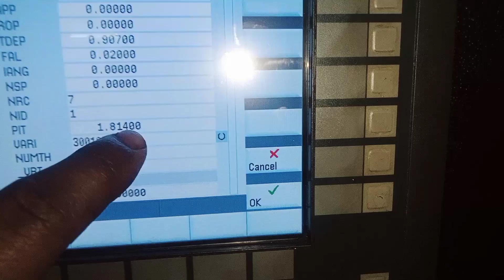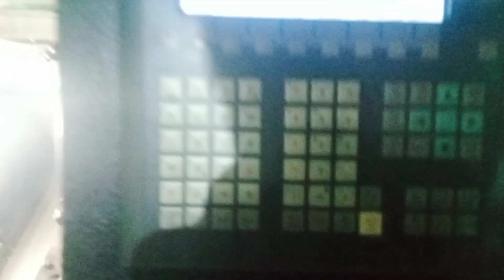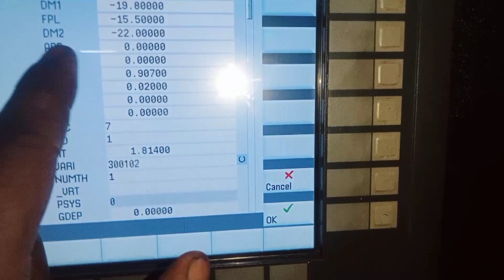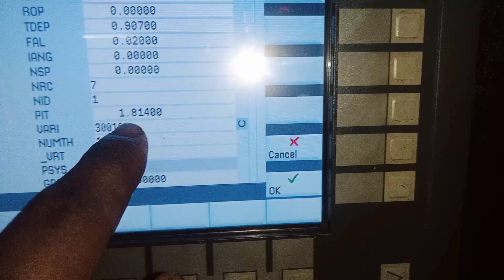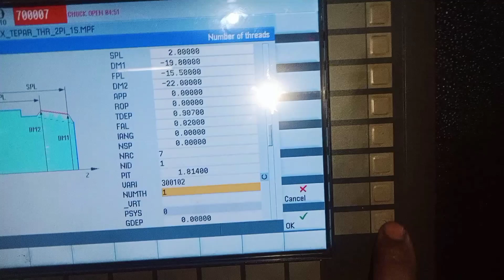how to program taper threading || टेपर चूड़ी का प्रोगाम कैसे बनता है || cnc machine teper chudi ?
hello
 dosto mai Aaj is video me aap sabhi ko bataya hu ki cnc machine me teper chudi ka program kaise banate hai ummeed karta hu ye video apko acchi lagi hogi dosto is chainnel ko subscribe karlo cnc se related apko sahi samay milti rahegi thank you

how to make program for cnc machine

cnc machine siemens control teper thrading kaise banaye

teper cycle thrading program kaise banaye

cnc machine chudi ka program kaise banaye